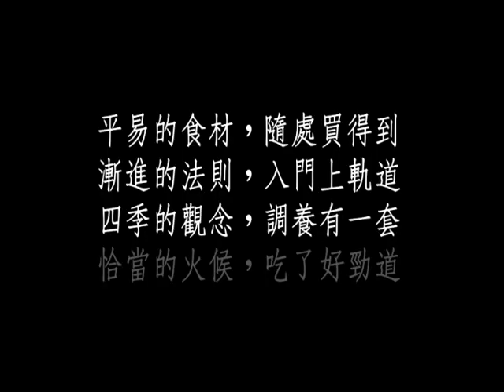李鳳山師父飪養之道